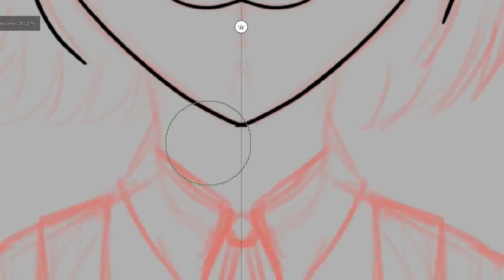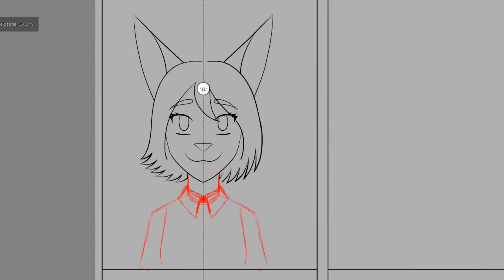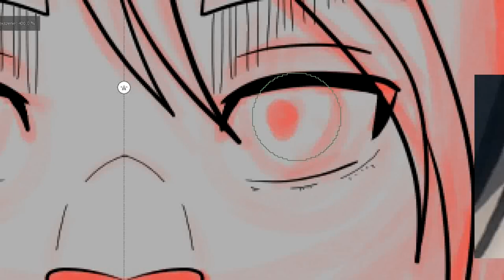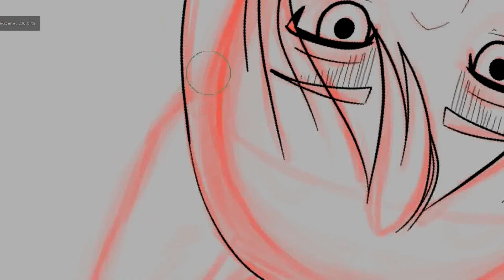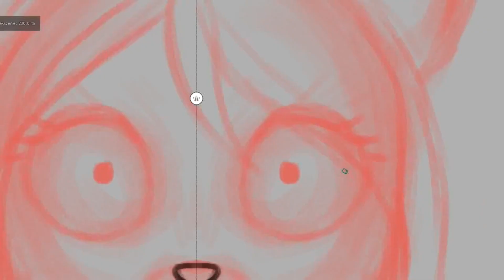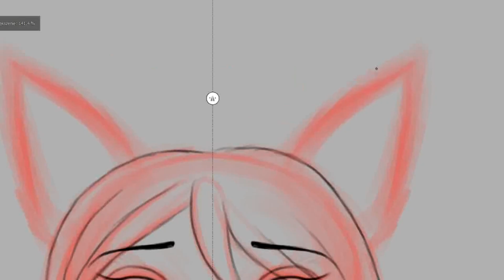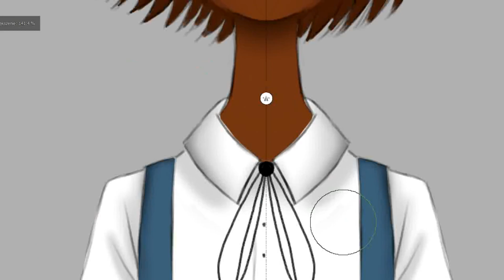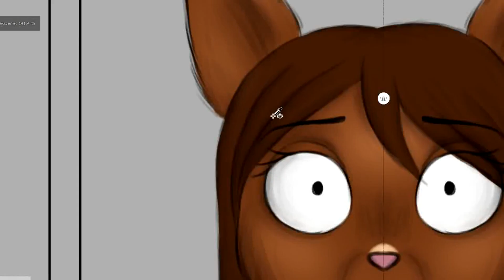| Art Style Challenge |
Programs:
For drawing/animating - Krita
For recording - Active Presenter
For editing - Shotcut